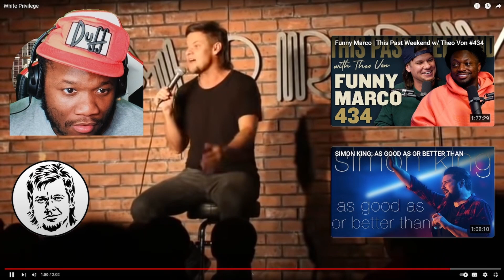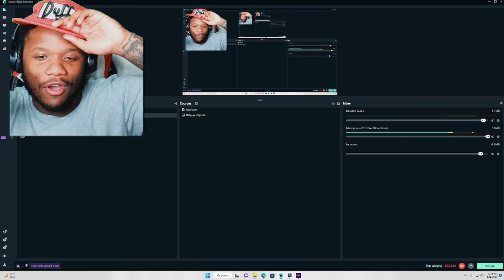FIRST TIME REACTING TO Theo Von White Privilege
Theo Von White Privilege